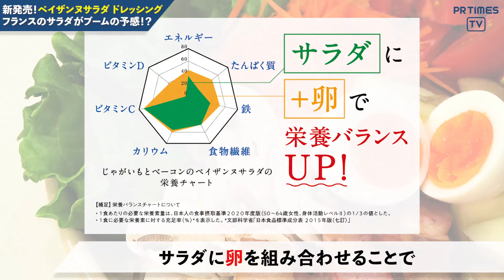ボンジュール！ペイザンヌサラダ！キユーピー ドレッシング「金キャップ」シリーズから「ペイザンヌサラダ ドレッシング」を新発売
キユーピー株式会社（本社：東京都渋谷区、代表取締役 社長執行役員：長南 収、以下キユーピー）は、ドレッシングの主力シリーズ「金キャップ」から新たに「ペイザンヌサラダ ドレッシング」を発売します。

ペイザンヌサラダは、直訳すると「田舎風サラダ」という意味で、フランスで親しまれているカジュアルな定番サラダです。ペイザンヌサラダに合わせる「ペイザンヌサラダ ドレッシング」は、独自原料である「熟成卵黄」の凝縮された卵黄のコクやうま味に、3種のハーブやディジョンマスタード、エシャロットを加えた奥深い味わいが特徴です。

新型コロナウイルス感染症拡大以降、サラダや野菜の食卓出現頻度が増加しています。キユーピーが提案するペイザンヌサラダは、野菜と卵を必ず使うのが特徴です。野菜に良質なタンパク源の“卵”を合わせると、より理想的な栄養バランスとなることから、コロナ下の健康ニーズに応えるサラダと言えます。

市販用から「ペイザンヌサラダ ドレッシング」を発売することで、内食に新たなサラダメニューを提案し、サラダトレンドの創出を図るとともに、定番サラダへの育成を目指します。

キユーピーは、これまでも“サラダの世界を広げるドレッシング”の開発を通して、サラダの新しい可能性を提案してきました。今回、業務用で好評を得ている「ペイザンヌサラダ ドレッシング」を市販用で展開し、毎日の食卓に並ぶサラダメニューやサラダの楽しみ方の拡大に貢献していきます。